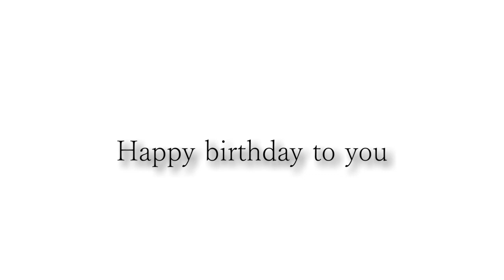Happy birthday yasuda-sanのおばあちゃんさん